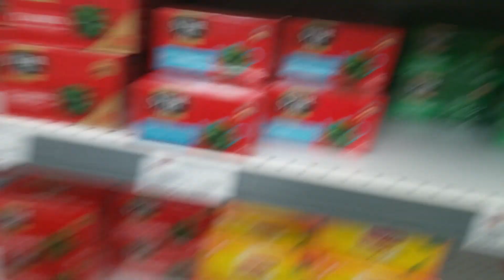Italy Vlogs Day 2 - Capo d'Orlando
This is Day 2 of the Italy Vlogs. In this video, we go to the beaches of Capo d'Orlando.  Hope you guys enjoy!